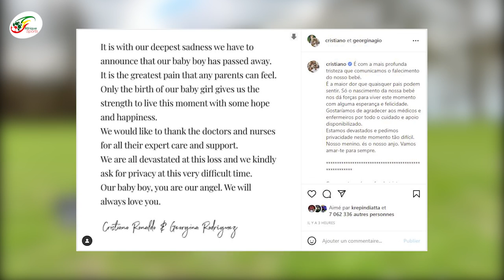URGENT: Cristiano Ronaldo annonce la mort de son fils nouveau-né !